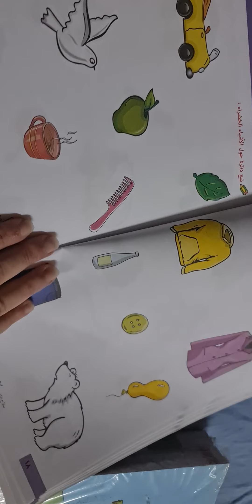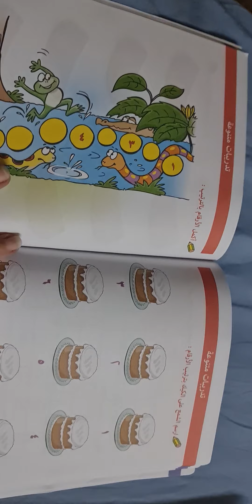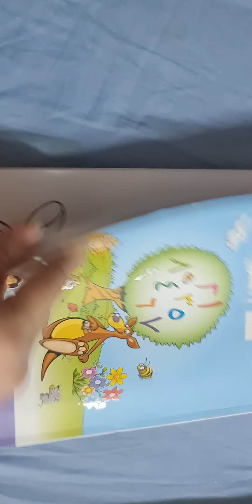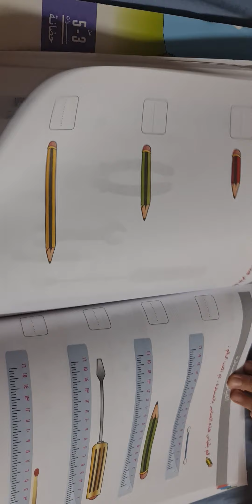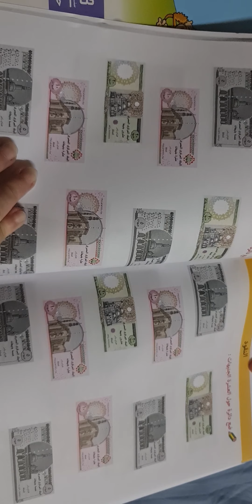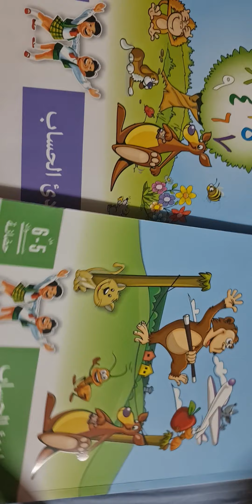سلاح التلميذ حضانه حساب